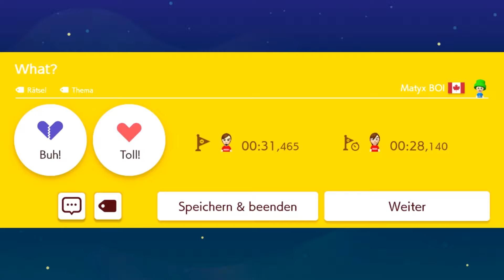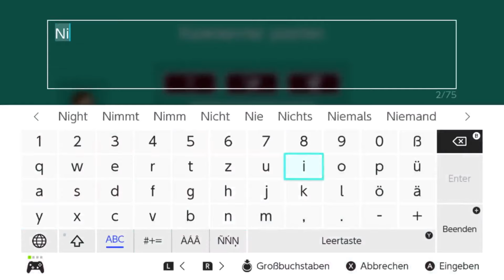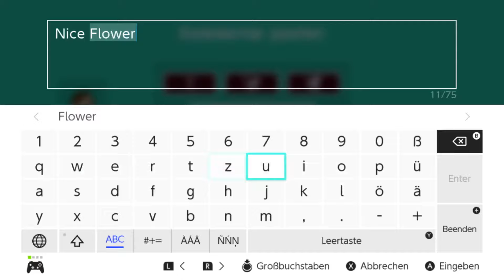Ein GRANDIOSES Level mit dem Superball! || Let's Play Mario Maker 2 Online [German/Deutsch] #5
Winsip ist auf jeden Fall ein Name. SUPERBALL!